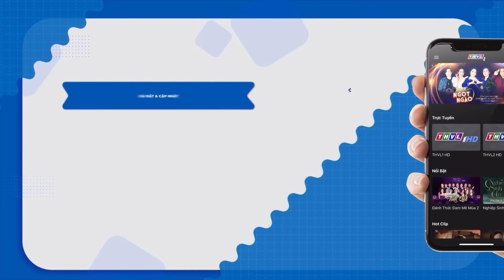Đức Vĩnh Phát Khóc Khi Hát Tặng Quỳnh Anh Vì NHỚ QUỲNH ANH